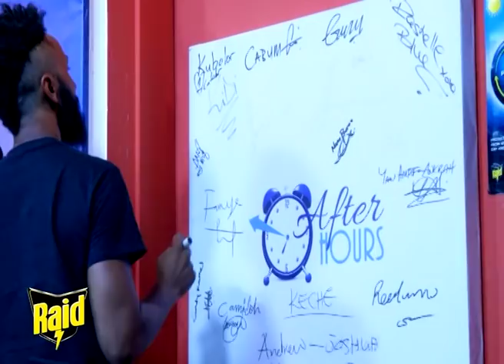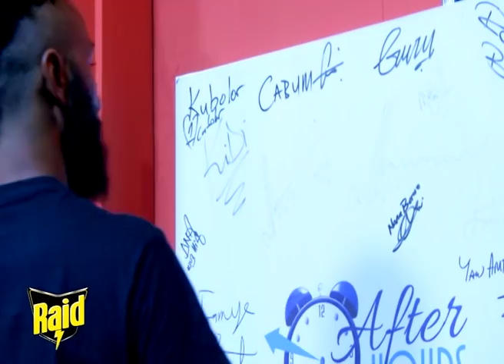Wanlov explains his TRUMU T-shirt to Kwame Oboadie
After Hours takes a satirical look at all the trending news stories within the week.

Guests on the show include musician, actors and actresses, politicians and other popular figures.

Tune in to Adom TV on Sundays at 9PM to watch After Hours.